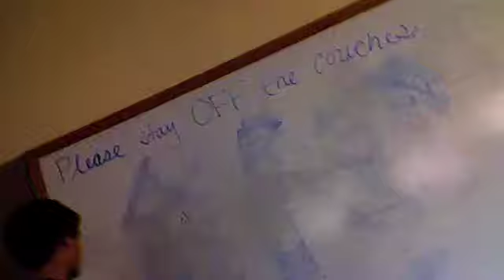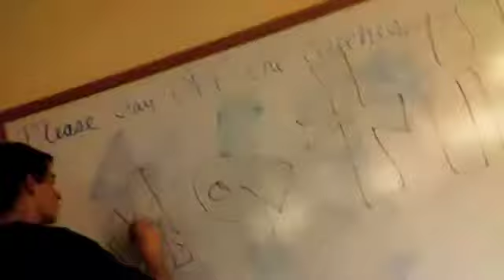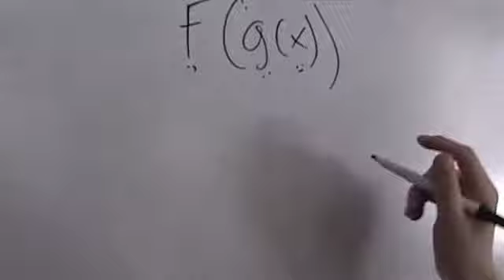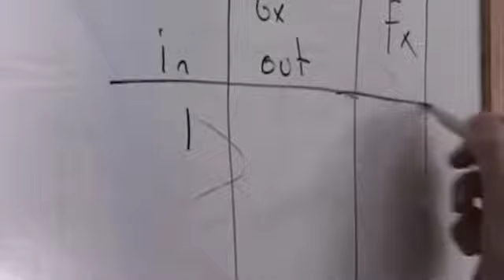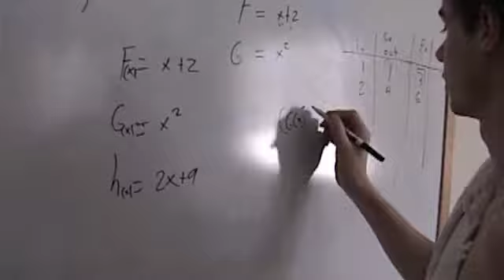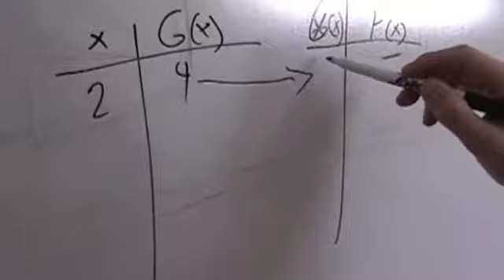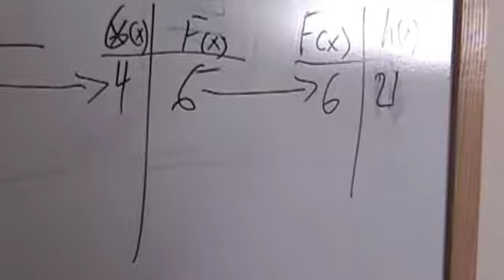Cheesy 80's Math Educational Video on Composition of Functions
Andres and I making a cheesy 80s style educational video on composition.